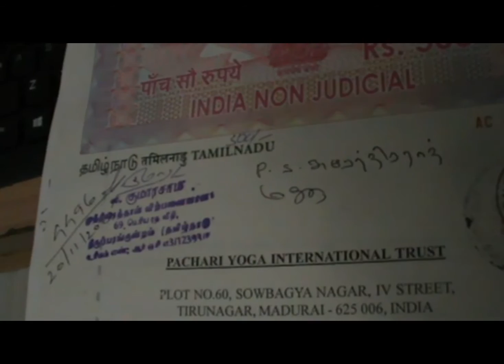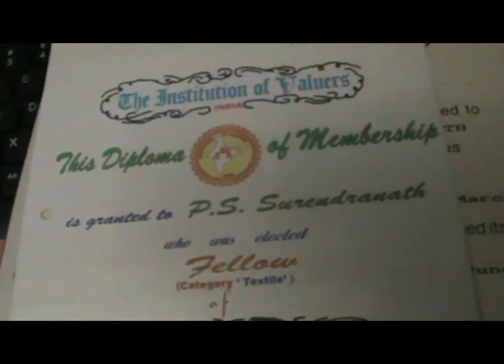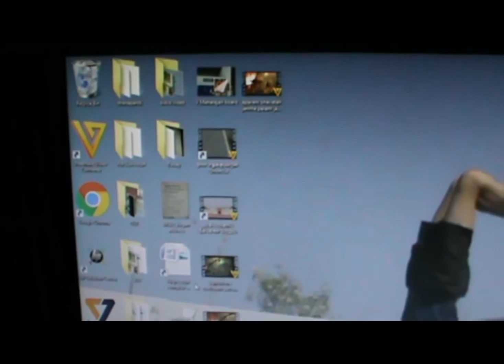Hello Mr Fit and Right Canada,, please accept the passage to good health